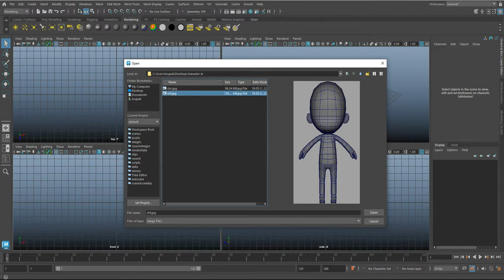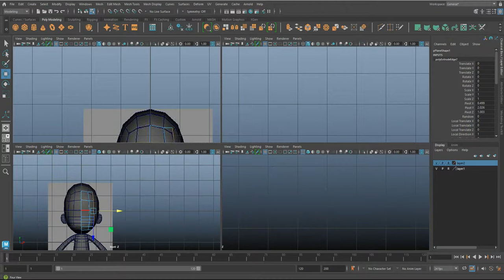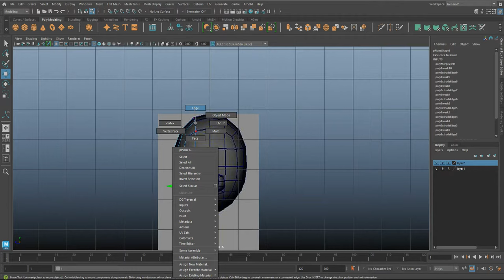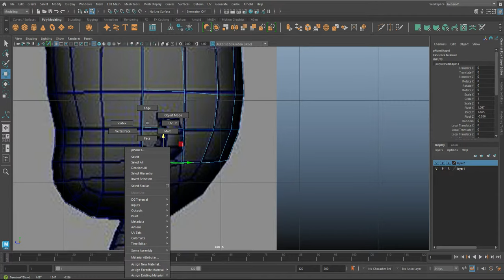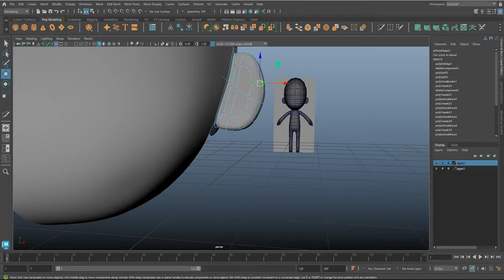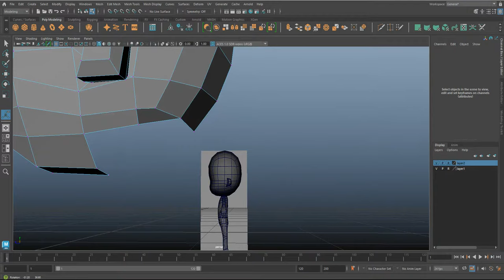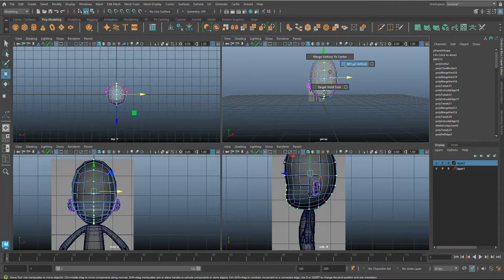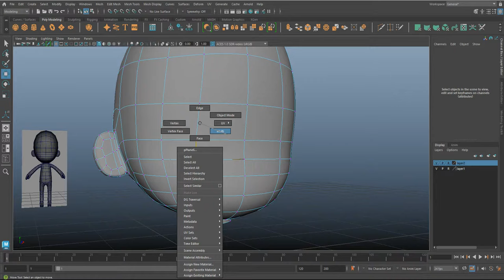Autodesk Maya 2024 Tutorial Character Face Modeling